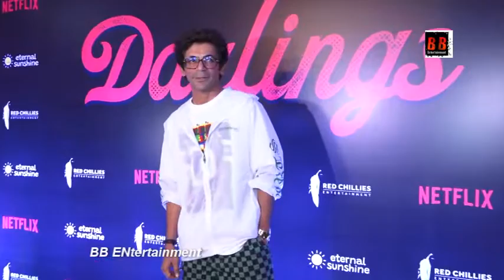Vijay Verma Shefali Shah Ahana Sunil Grover Ishaan Khattar At Screening Of Darling